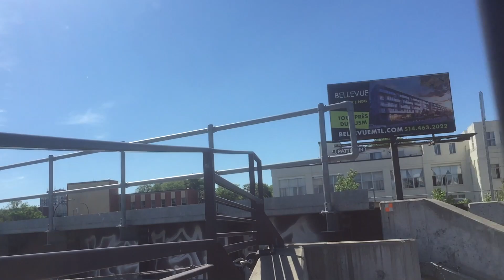Busy Exo trains around Montreal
I had the chance to go out by myself today so I got to see more trains, and horns